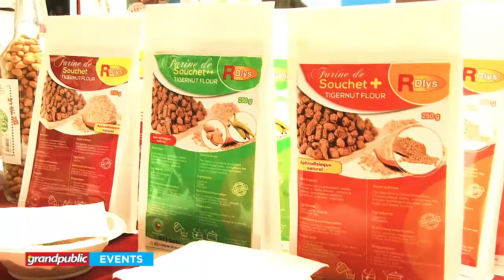BÉNIN | EXPOSITION-VENTE : FOIRE DES PRODUITS MADE IN BENIN